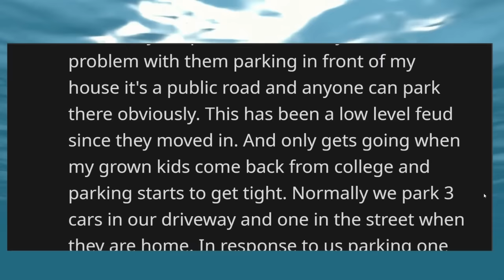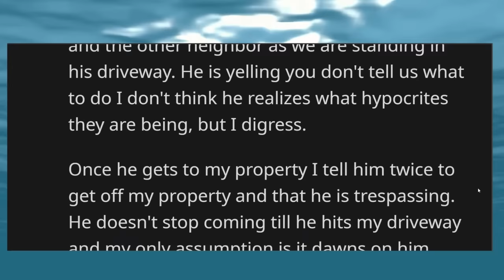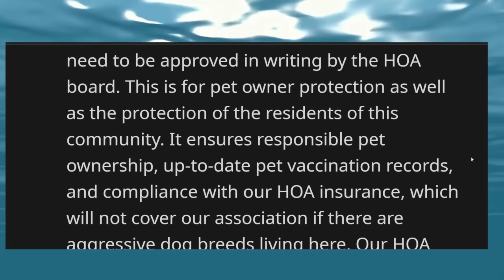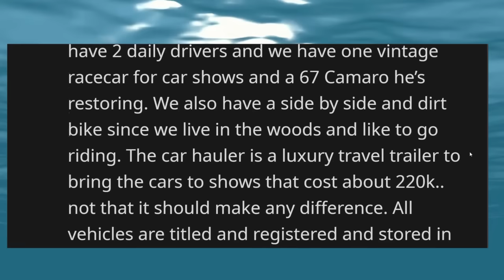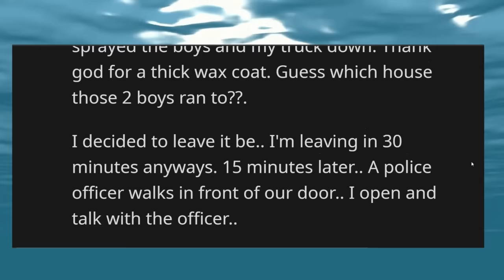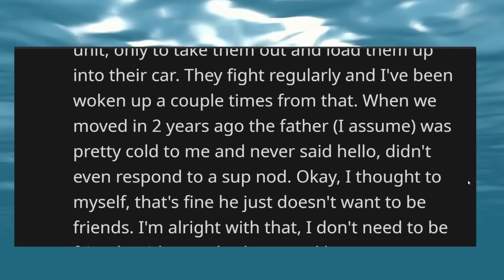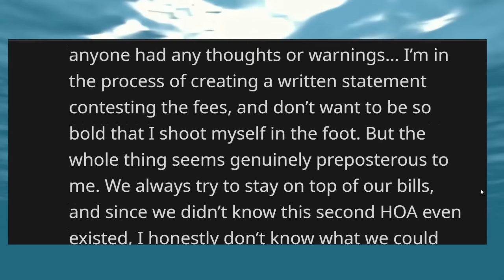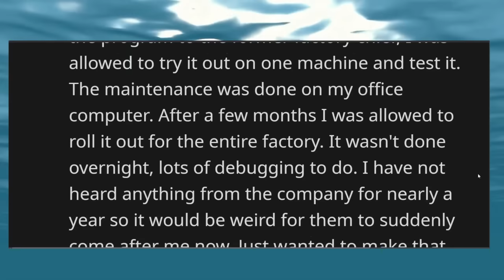HOA DEMANDS My House is in HOA, But It's NOT in HOA! HOA TOWS ME!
Enjoy this awesome HOA and Karen story compilation!

And more!

Image by master1305 on Freepik